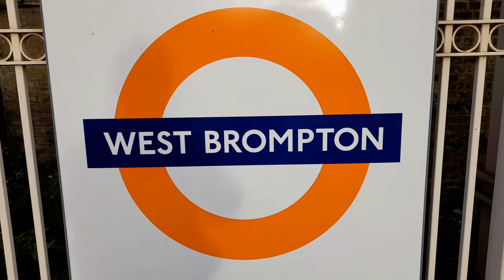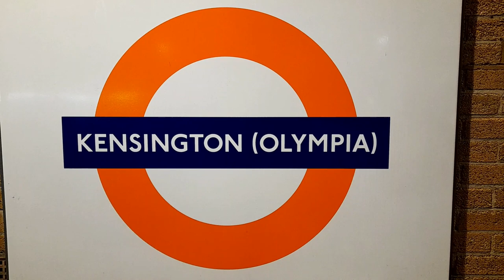47593 with The Santa Steam Express and 67021 with The Belmond British Pullman on the 21/12/2022.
47593 working the diesel legs of The Santa Steam Express and 67021 with The Belmond British Pullman on the 21/12/2022.

The Santa Steam Express was hauled by Black 5 No. 45231 The Sherwood Forester in the other directions, one of which we see at Putney. Due to other commitments I was unable to see all but one of the steam hauled legs so here we have a diesel video. I must say it was good to see a Class 47 with Intercity Mark 3s and Mark 2 Brake again.

Locations include West Brompton, Putney, Grovesnor Bridge, Battersea and Kensington Olympia.